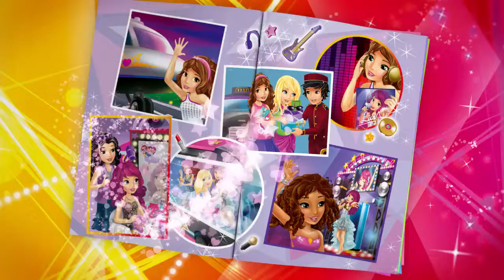Garderoba vedetei pop (41104) LEGO Friends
Cumpara online setul LEGO Friends Garderoba vedetei pop (41104) de la CleverToys
ă-te strălucitoare în Garderoba rabatabilă a vedetei pop! Livi, vedeta pop, are un spectacol important în seara asta iar Emma este stilista ei. Ajut-o pe Emma să aleagă o ținută de scenă nemaipomenită pentru Livi, apoi așeaz-o pe Livi la masa de toaletă ca să-i faci părul. Ce stil și accesorii alegi pentru seara asta? Apoi e timpul să te relaxezi înainte de spectacol.